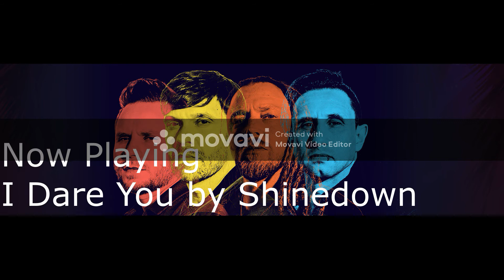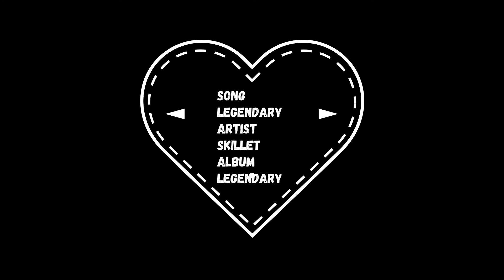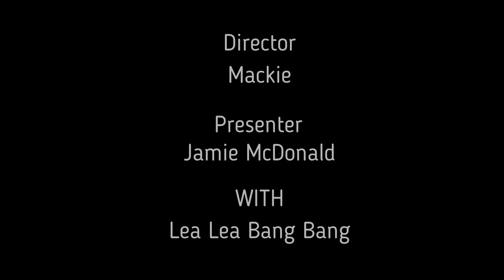Lea Lea Bang Bang Answer Your Questions | Q&A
The adventures of Lea Lea Bang Bang have just begun, but sometimes it’s best to step back, take a breath, and see what your fans have to say!

This week, Jamie ask's Lea Lea Bang Bang to answer your questions that you all sent in by Facebook and Email.

so after putting out the call on social media, and attempt to guess a couple of  answers, too.

Nothing is predictable in the Live of Bang, however, and it doesn’t take long for another unexpected guest to appear and this time its Elmo as well as a few classic well known songs to get you in the mood for a party.

Lea Lea Bang Bang Answer Your Questions!! Q&A style!!